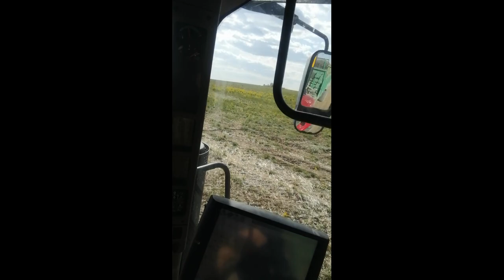ДРУЗЬЯ ! ВЕСНА 2023 РАБОТАЕМ И ЕЩЕ РАЗ РАБОТАЕМ ! ТРАКТОР CASE MAGNUM 340, ПОГРУЗЧИК JSB 426.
✔️ Зовут меня Константин, для кого-то Петрович ) Ник в играх НЕРВЫ_60
✔️ Советую посетить группу ( Триоль. Литейная мастерская ) Художественное литьё бронзы, меди и латуни. Литье на заказ.
✔️ 🤗 Друзья! От души  Благодарю Вас за поддержку!

✅ Зайти можно только в Гостевую комнату. Права доступа выдаются после беседы со мной.
📶 Бат файл для определения порта рр4. Запуск от имени администратора, последние две цифры порт на котором ты находишься скачать можно
🔸 НАШИ ДРУЗЬЯ
🌎Полезные ссылки:
                           🚧ПРАВИЛА КАНАЛА🚧
✅ Уважать не только стримера, но и всех присутствующих в чате стрима.
✅ Выносить мозг стримеру, не желательно! Человек НЕРВНЫЙ )
✅ 18+
💥Благодарю всех, кто помог мне обновить пк.
💻Конфигурация компьютера
●Мат. плата: MSI MPG X570 GAMING PLUS
●ЦП процессор: AMD Ryzen 7 5800Х
●Видеокарта: MSI GeForce GTX 1080 Ti 11 ГБ
●Оп Память: DDR4 KINGSTON FURY RENEGADE 32ГБ
●SSD М2: Samsung 970 EVO Plus 500GB
●SSD: KINGSTON 120 ГБ
●HDD:WDC 1 ТБ
●Мышь: Redragon Samsara
●Клавиатура: A4Tech Bloody B3590R
😎 Fischer Nr1
😎 Светлана Царева
😎 Максим Царёв